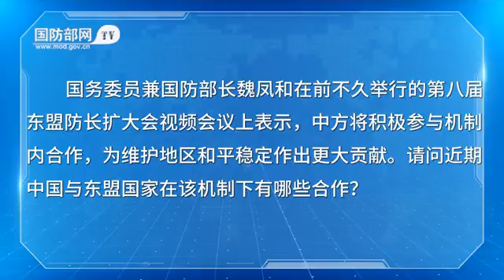中方积极参加东盟防长扩大会机制各项合作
国务委员兼国防部长魏凤和在前不久举行的第八届东盟防长扩大会视频会议上表示，中方将积极参与机制内合作，为维护地区和平稳定作出更大贡献。请问近期中国与东盟国家在该机制下有哪些合作？（解放军报客户端·解放军新闻传播中心融媒体出品）